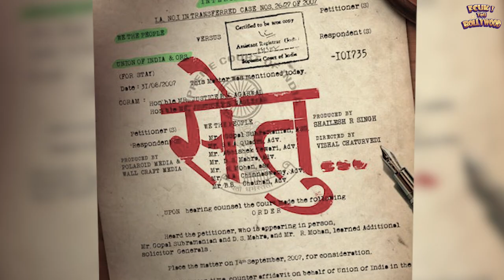Ramsetu फिल्म नहीं तमाचा है जो 2007 में हुआ था | Ramsetu Is Based On Real Story